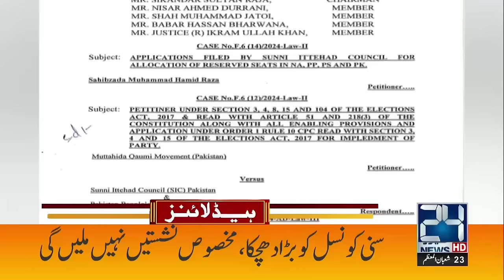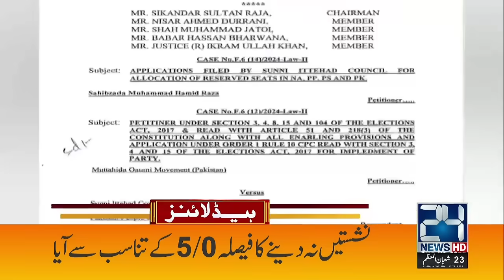Election Commission Huge Announcement | 6am News Headlines | 5 Mar 2024 | 24 News HD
24 News HD Is One Of The Leading News Channels Of Pakistan Bringing You The Latest Current Affairs From Pakistan And Around The World.  Live National Assembly ,Senate Session And Current Affairs.